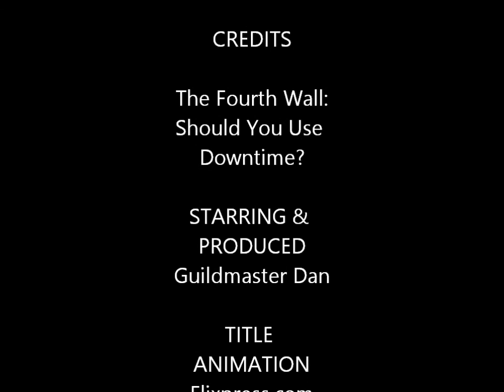Should You Use Downtime: The Fourth Wall Episode 19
So I was sick this past week which killed some of my recording time, but from my fever haze comes my advise on using downtime in games. There's also some discussion of Narrativism vs Simulationism in GM style.